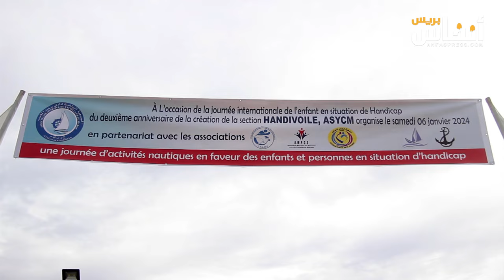إكراهات تواجه إدماج ذوي الإعاقة في الرياضات البحرية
احتضن مقر الجمعية الرياضية لنادي يخت المغرب بالمحمدية، نشاطا خاصا بالأشخاص ذوي الإعاقة للتعريف بالرياضات البحرية